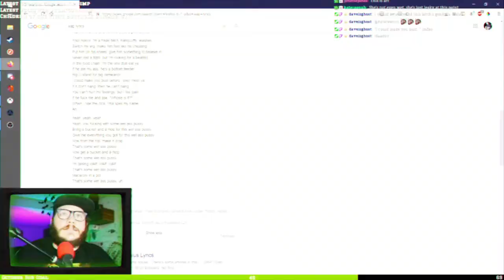Alien Isolation Revisit Day 4